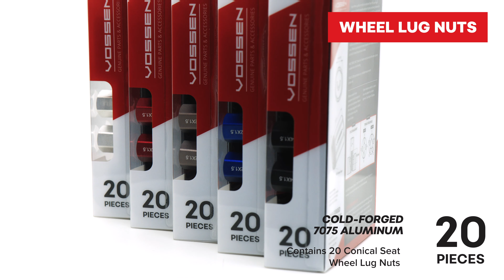Vossen | Lug Nuts & Bolts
AVAILABLE NOW. Vossen offers premium, OEM-quality Lug Nuts, Lug Bolts, and Lug Locks for your wheel setup.These accessories are crafted from the strongest raw materials and engineered to maximize both safety and performance for your vehicle.

-Available in multiple finishes
-Anti-Scratch Washers
-60 Degree Conical Taper
-1 Year Warranty
-Genuine Vossen Parts & Accessories